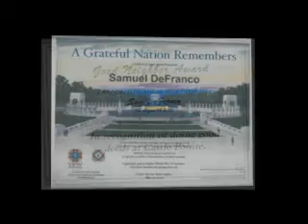Samuel DeFranco Memorial Video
Memorial Video for Samuel DeFranco